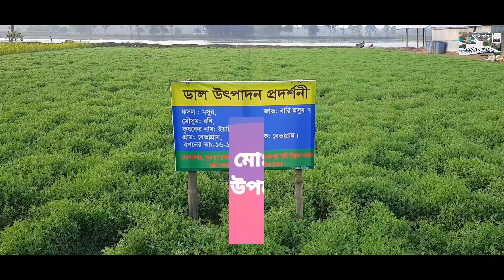বারি মসুর ৭, উচ্চ ফলনশীল, রোগ প্রতিরোধি জাত।